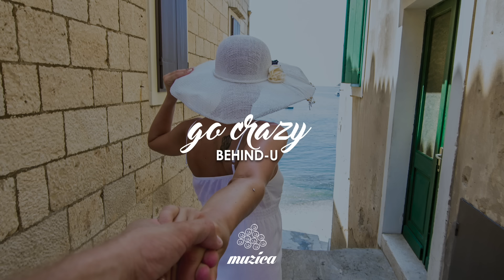Behind-U - Go Crazy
Behind-U - Go Crazy [Muzica Records - MZC030]

Muzica is thrilled to introduce you to brazilian DJ & producer BEHIND-U. His debut release on Muzica Records 'Go Crazy', is a heavy bass house bomber that lives up to its name and makes everybody go crazy on the dancefloor!